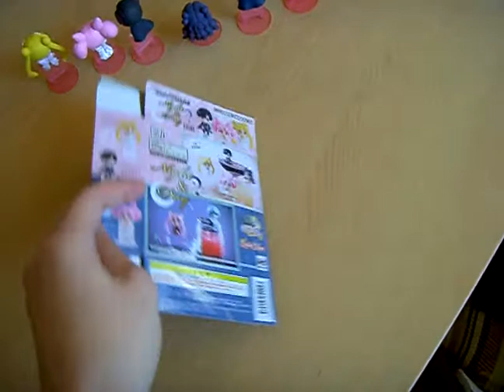Sailor Moon Night & Day Ochatomo complete